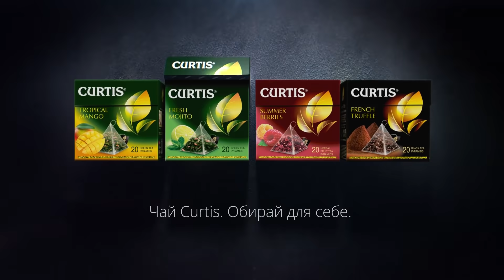Curtis Mojito 6s